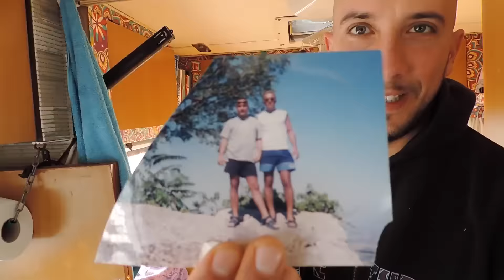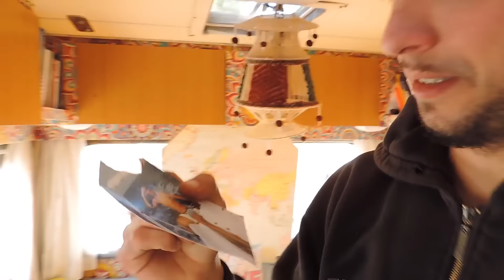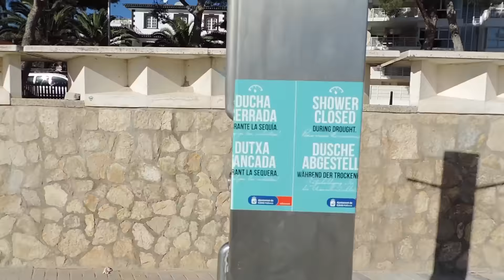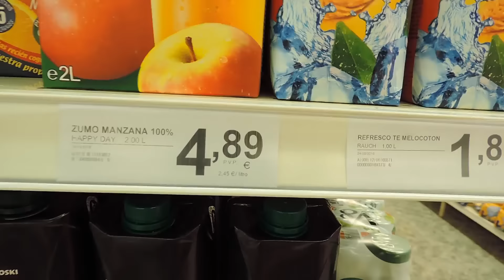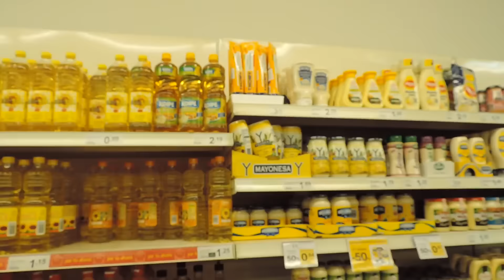Mallorca: da vero salentino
3 dicembre 2016

Sogno 0176

Filmato con  Nikon p520
Edit con Final Cut Pro x

Computer MacBook Air 11" 4 gb ram